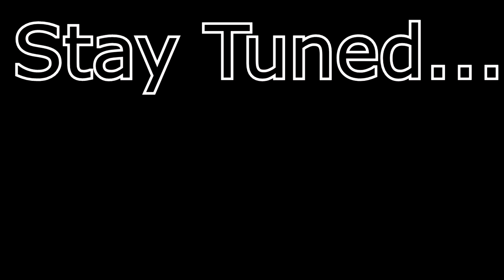FaZe Sway SETTINGS Turned Me Into THIS....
sniper  fortnite fortnite battle royale chronic fear chronic Faze sway faze sway fazeclan faze clan faze rain console ps4 xbox console fortnite chronic ex ghost ghost aydan how to 90